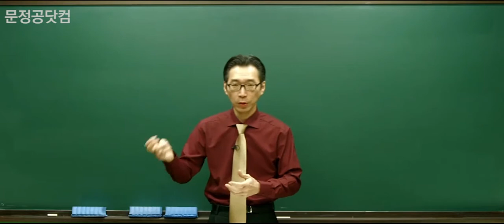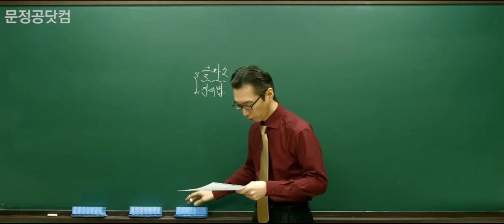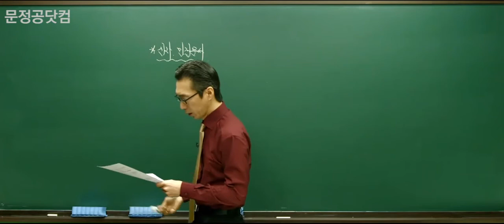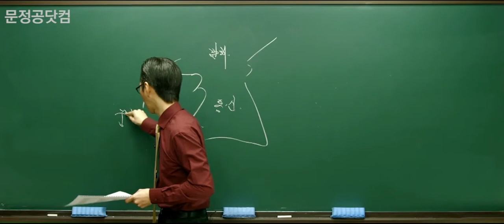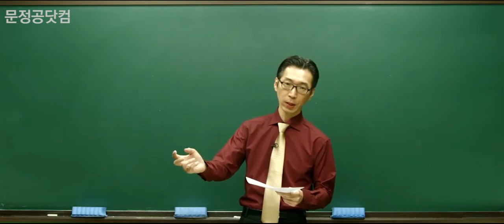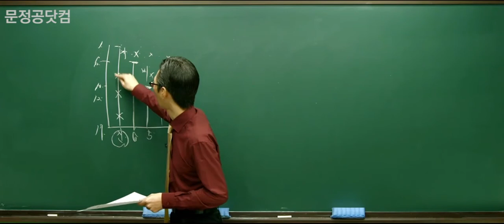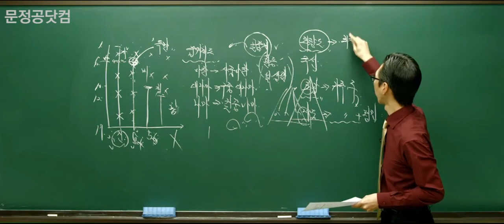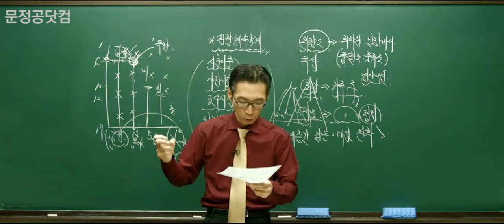[문정공] 황의방 공무원 한국사 기본 7강 (공무원 무료강의)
[강의 내용]  황의방 한국사 7강 - 고대의 문화
  - 문정공 공무원 한국사 (문정공연구소, 엠제이북스)
  - 문정공 공무원 한국사 기출문제집 (문정공연구소, 엠제이북스)

[강의 소개]
대표적인 9급,7급 공무원 공통과목인 공무원 한국사 대비 기본 강의입니다. 한국사 명강사 황의방 교수님의 명쾌한 해설로 어려운 공무원 국어를 쉽게 정복하세요

(1) 공무원 한국사 시험 전 범위 완벽 정리
(2) 100점이 아닌 빠른 95점을 위한 학습 범위 구축
(3) 이론과 기출 동시 학습으로 고득점 조기 달성
(4) 강의 하나로 끝나는 공무원 한국사